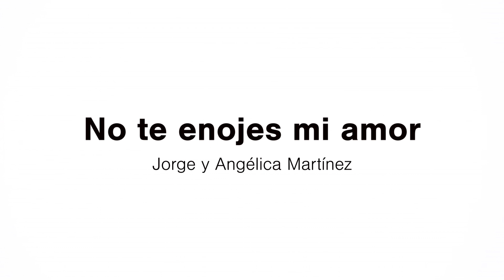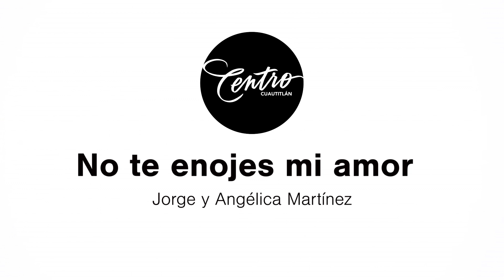No te enojes mi amor - Jorge y Angélica Martínez - Iglesia Centro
El enojo no es malo, lo malo son las acciones que se derivan cuando dejamos que éste permanezca y controle nuestra vida conyugal.